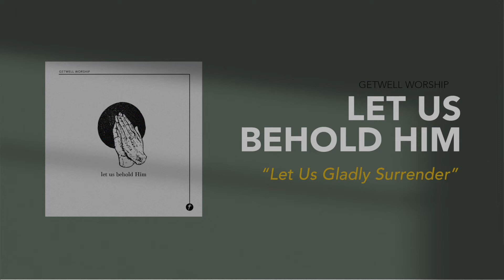Getwell Music: Let Us Gladly Surrender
"Let Us Gladly Surrender" is a reflection for Monday of Holy Week, the second of six songs on the "Let Us Behold Him" EP, written and recorded to bring you closer to Jesus as you prepare to celebrate Resurrection Sunday.